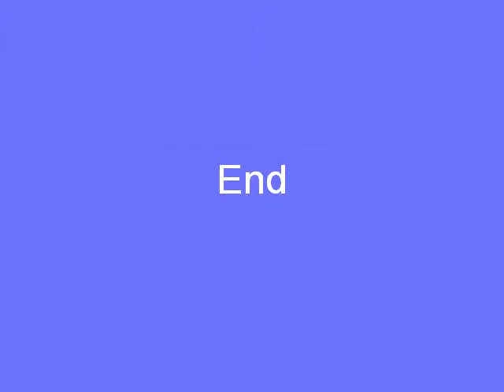vélmenni hreinni LL-A320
Vöruheiti: 4 Í 1 Multifunctional vélmenni hreinni

 Liður nr: LL-A320

 Litur: Svartur

 Þetta er nýjasta vélmenni ryksuga okkar, þetta líkan hefur marga eiginleika þ.mt
 Ákaflega lágmark hávaði (52dB, lægsta stigi hjá þessum iðnaði)

 LCD skjár og snerta takkana

 Dagskrá vinnu, "fullur go" hreinn, hraði val.
 Þráðlaus fjarlægur stjórnandi
 Auðveldlega til að taka í sundur
 Non-árekstur stuðara með betri árangri
 Sópa, ryksuga, mopping og sótthreinsun (4 í 1)

 Ítarlegar Character:
 1. Sjálfkrafa hreinsar gólfið án þess að allir hönd vinnu á meðan þú njóta lífsins, getur þú Forstillta vinnutími, vinna / restin daga.
 2. Remote Controller gerir þér kleift að leiða hreinni í hvaða átt á að hreinsa tiltekin svæði.
 3. Stiga forðast Detector tryggja eining mun ekki falla frá stiga og borð.
 4. Það mun flýja sjálfkrafa af sjálfu sér þegar það var fastur með húsgögn botni eða eitthvað annað
 5. UV ljós ófrjósemisaðgerð drepa flesta sýkla og veira af hæða.
 6. A MOP er hægt að setja á það til að bæta þrif skilvirkni.
 7. Virtual Wall Detector ganga úr skugga um að hreinni vinna á staðfest svæði sem þú vilt að hreinsa.
 8. Wall Eftir skynjara tryggja þessi eining getur hreinsa mest jörð yfirborði meðfram veggnum.
 9. Á göngu hraði er hægt að breyta eins og þú vilt.
 10 Self-aðlaga þrif höfuð traverses sjálfkrafa ójafnan umbreytingum gólf eins og það hreinsar teppi og
 Harðviður, gólfdúkur og flísar.

 Specification:
 Helstu efni: ABS inntak hleðslutæki: 100-240V AC
 Útgangsspenna af hleðslutæki: 24V DC spennu rafhlöðu: 14.4V
 Eining meðaltali máttur: 24 wött Hleðslutími: um 5 klst
 Vinnutími: um 90minutes Unit Size: Þvermál 32 * 8.7CM

 Rafhlaða: 2200MA NI-MH

Lilin International Group Limited
Add: Rm 907, JXM343, Wing Tuck Commercial Centre, 177-183 Wing Lok St, Hong Kong
Xiamen Lilin Electronics Co.,Ltd.
Add: Rm2409,Modern Times Building, No.351, Jia He Road, Si Ming District, Xiamen,China 361000
Skype: boblky
黎林国际集团有限公司
厦门黎林电器有限公司
黎坤勇 （总经理）